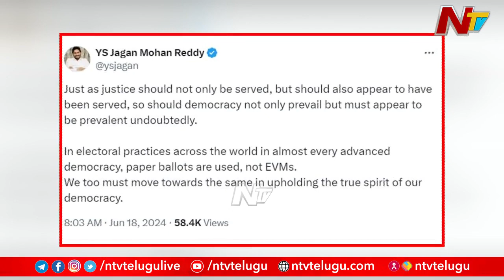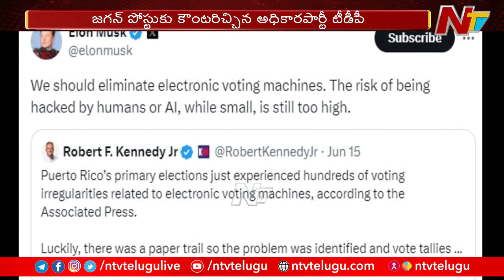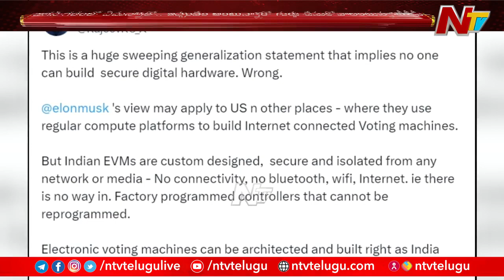TDP Storng Counter To YS Jagan EVM Tweet | NTV